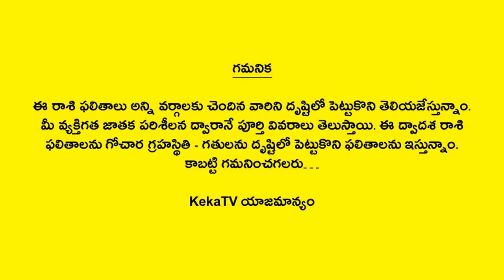Karkataka Rasi Phalalu | September 2022 | Cancer Horoscope | Telugu Astrology | Panchangam | KekaTV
Watch Karkataka Rasi Phalalu 2022 September Cancer Horoscope Telugu Astrology Panchangam